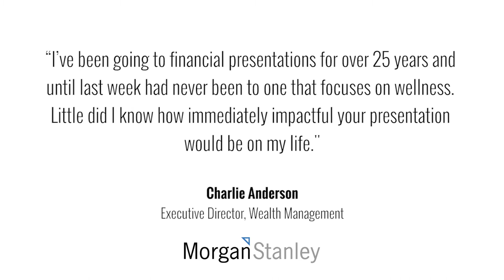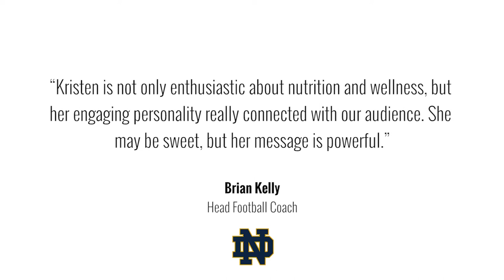The 3 Secrets to Unlocking Peak Performance 🏋️‍♂️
Unlock your peak performance with "The 3 Secrets to Unlocking Peak Performance 🏋️‍♂️"! This video is all about investing in what truly matters - your health and well-being. I'm here to inspire action and drive results by transforming your performance from the inside out. You'll discover the amazing ways to improve your life through mindful eating, mindful moving, and mindful resting.

We dive deep into the essential nutrients your body needs to not only function at its highest level but to heal and thrive. Learn how natural remedies can help prevent and aid common issues like headaches, cholesterol, weight challenges, and more.

By addressing the root causes rather than just treating symptoms, you can experience a profound shift in your energy and wellness. Embrace challenges as opportunities for growth and lead by example. Remember, health is wealth, and true wealth is an abundance of anything meaningful to you.

Ready to transform your lifestyle and achieve your goals? Watch now and embark on your journey to peak performance! Let’s make this change together! 🌟💪

CHAPTERS:
00:00 - Why Health Matters
00:22 - The Foundation of Optimal Performance
00:55 - Mindful Eating
01:09 - The Two Nutrients Your Body Needs
01:41 - Mindful Moving
02:12 - The Importance of Exercise
02:19 - Health is Wealth